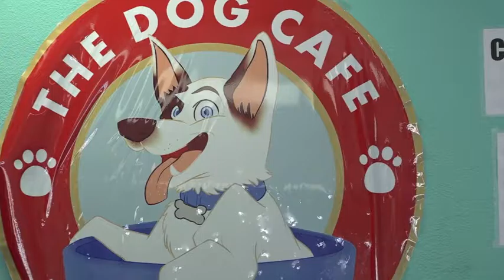Double Click: Highlight Reel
Anna Campa and yours truly (Laura Fong) are the producers and hosts of CBS LA's Double Click, a web series about fun, trending stories and experiences.